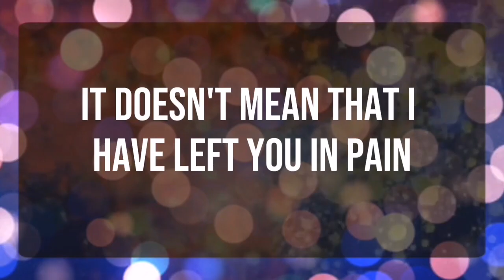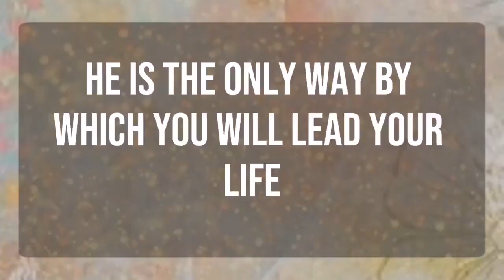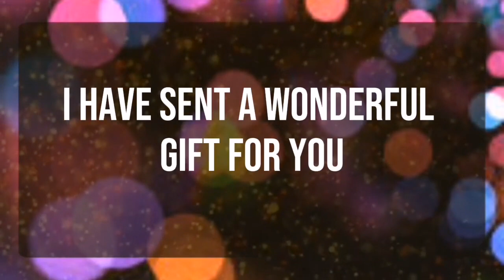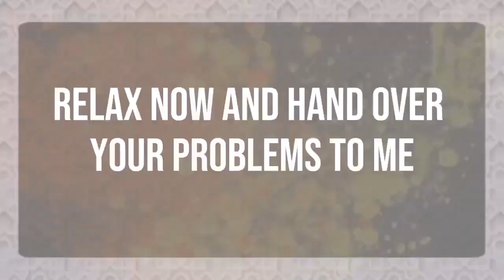God message_ Someone don't like your looks, but they... Angels Message✝️God Miracles 1111 🦋 god msg